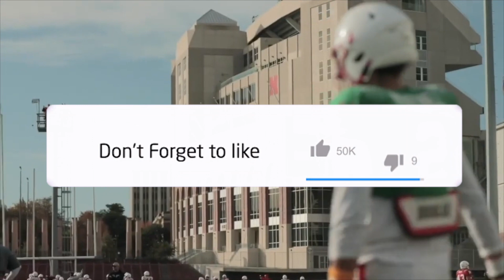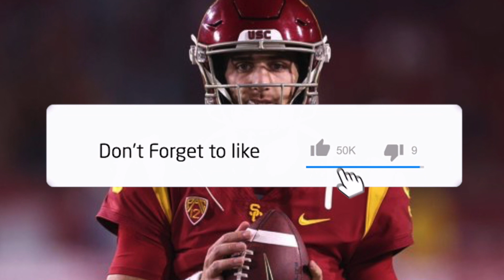TOP 10 QUARTERBACKS IN TRANSFER PORTAL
There is a lot of great talent in the transfer portal.